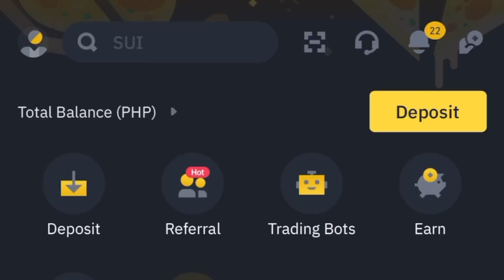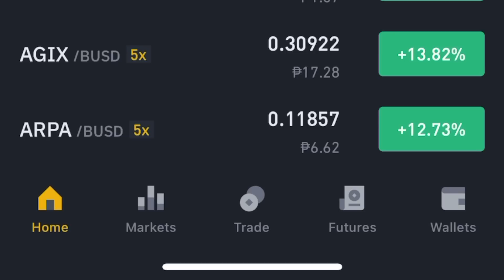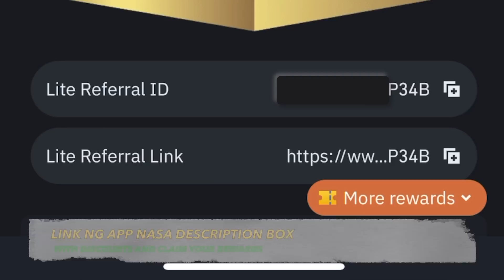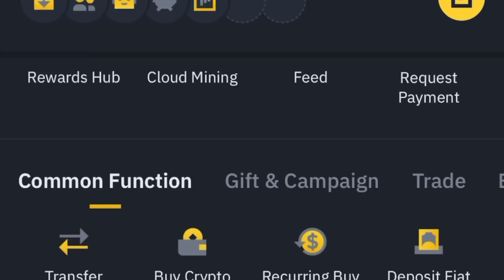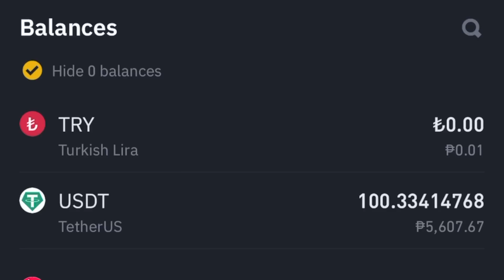HOW TO CLAIM FREE $100 USDT USING MOBILE PHONE | BINANCE LITE CAMPAIGN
🔶 Gamit ko etong App 👈Gumawa ng libreng account (With DISCOUNT + Rewards)🎉

FAQ's: How to Buy Binance Gift Cards Using Cash Pick Up Function in the Philippines

🔸 Create FREE Spot acct here: (Use the link below for Binance Trading fee Discount)
*Create FREE Account & applies Discount on trading fees!*
x -

x -

paano mag cash out sa gcash
paano mag withdraw sa binance